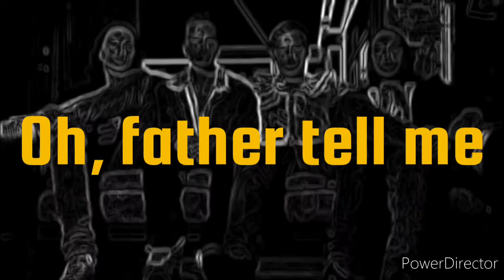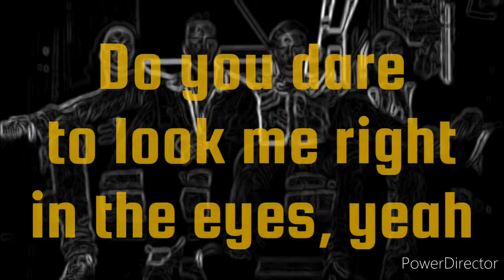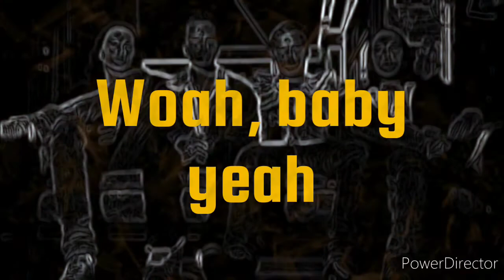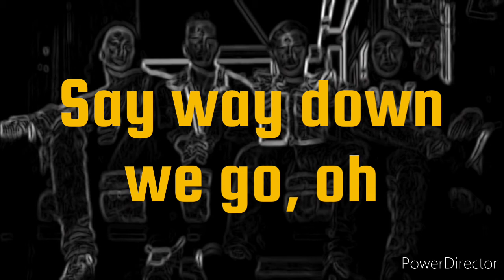Way Down We Go (Kaleo) Karaoke - Lower Key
This video is for learning and entertainment  purposes only. I lowered the key so more people can sing to this beautiful song. Enjoy!